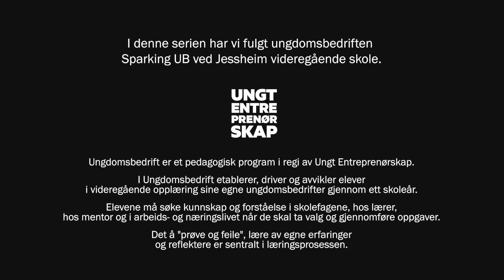Ungdomsbedriften - Sparking UB - EP5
Reisen med Sparking UB er over 🚀 Se hvordan elevene reagerer når de ser de tre første episodene. De deler refleksjonene sine fra året med ungdomsbedrift. Tusen takk for at vi fikk bli med på reisen 😍

I et helt skoleår har vi fulgt ungdomsbedriften Sparking UB og lærer Ingvild Fredrikke Borander fra Jessheim videregående skole. Vi tar del i ungdommene sine opplevelser med Ungdomsbedrift, både oppturer og nedturer. Bli med bak kulissene i serien «Ungdomsbedriften».

Produsert av Red Ant Production.